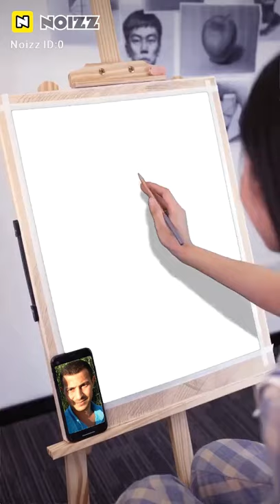SEMKIR SEHIDI ABBASIV TURAL